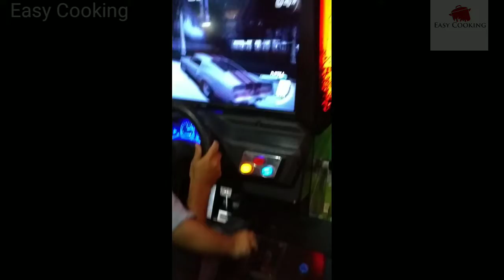Fun time vlog|என்னுடன் விளையாட வாங்க|My son on camera for first time😍|Funcity funtime|easy cooking